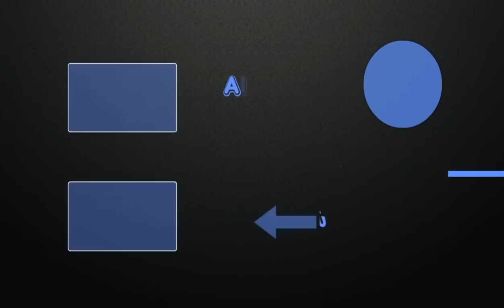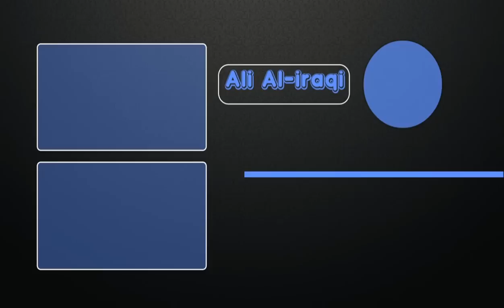شرح كامل للعبة Last Day on Earth سيرفافيل اونلاين 😍 على اندرويد ✔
رابط قناة الي ذكرتة في اعلان !

اذا كنت تريد الحصول على نقاط بشكل ارخص 😃 في لعبة فيفا او بوكيمون او في العاب اخرى يرجا زيارة موقع
BRUHH حتى تحصل على
تخفيض 10%

Battle Bay ONLINE for Android & IOS 😘

شرح لعبة بل كامل ((اهم تفاصيل)) 🙂

على IOS  ايفون ((قريبا))

 اشتراك 😗
لا تنسوا الصلاة على سيدنا محمد وعلى آله وصحبه أجمعين 😍